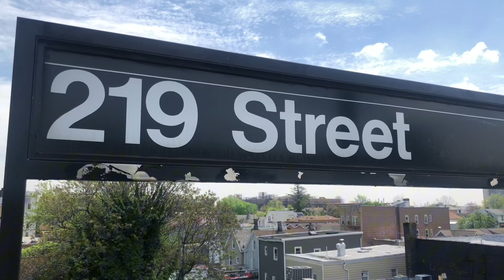Manhattan bound R142 (2) train bypassing 219th Street, in the Bronx.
Taken on May 8th, 2024.

Due to track replacement, Manhattan-bound (2) trains skipped Nereid Avenue, 233rd Street, 225th Street, and 219th Street, in the Bronx.

(2) train service operated every 16 minutes between East 180th Street and Wakefield-241st Street.

The last stop in the Bronx for alternate trains from Manhattan was East 180th Street.